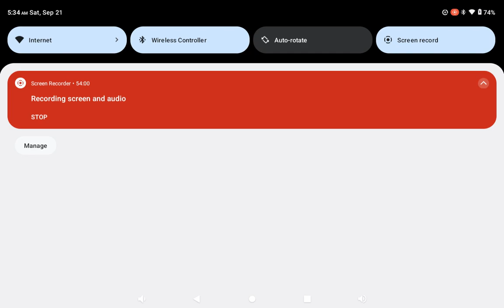🎮PmRC Gaming Clip of the Month gaming gamingvideos 🎮